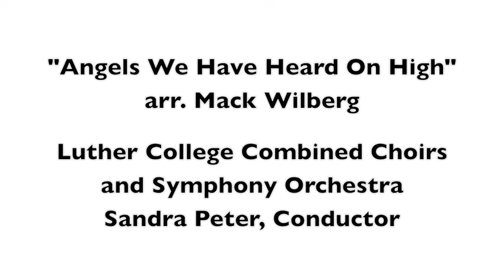Angels We Have Heard On High (arr. Mack Wilberg) -- Christmas at Luther 2012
arr. Mack Wilberg

Christmas at Luther 2012

Combined Choirs of Luther College & Symphony Orchestra
Sandra Peter, conductor

Combined Choirs:
Aurora -- Sandra Peter, conductor
Cantorei -- Linda Martin, conductor
Cathedral Choir -- Sandra Peter, conductor
Collegiate Chorale -- Andrew Last, conductor
Nordic Choir -- Allen Hightower, conductor
Norsemen -- Andrew Last, conductor

Symphony Orchestra -- Daniel Baldwin, conductor

** Photographers:  Hanna Jensen, Aaron Lurth, Danny Robb, Maria da Silva